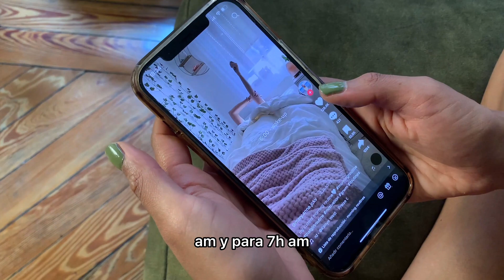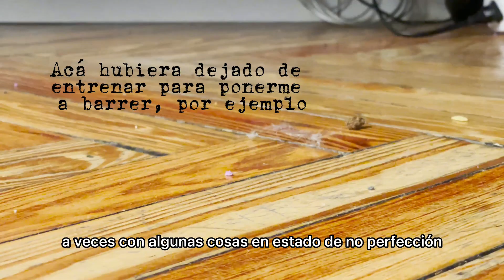¿Por qué no puedo tener una rutina perfecta?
¿Realmente se puede hacer en un día TODO lo que uno quisiera hacer para tener ese tipo de vida "perfecta" que muestran en los videos motivacionales? Pues aquí lo pusimos a prueba y este fue el resultado. Míralo hasta el final porque sino nada tendrá sentido nunca en tu vida muajaja. Mentira haz lo que quieras.

Estoy ahora en instagram y tiktok como @alemazzinic
Mi cuenta antigua @fashionindahat ahora es mi pagina de closet sale.